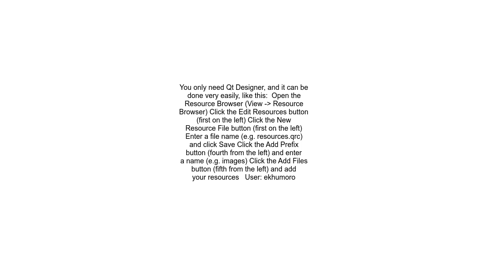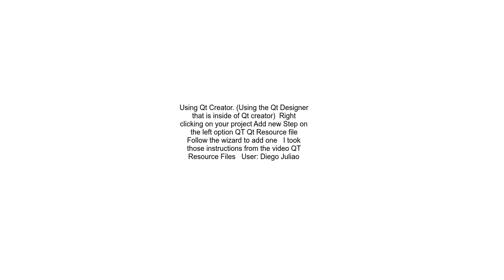Creating a resource file to use it in Qt Designer